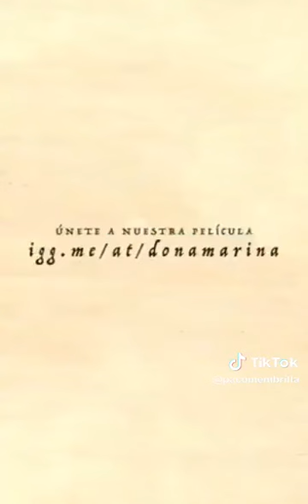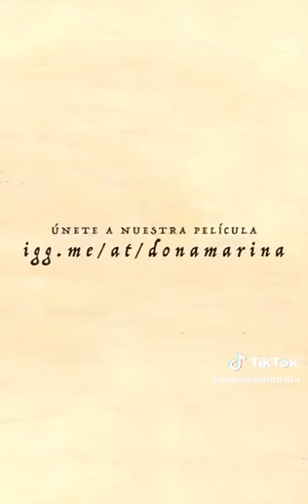MACELO GULLO TAJANTE ANTE MEXICO| El subdesarrollo de México es culpa de Estados Unidos no de España